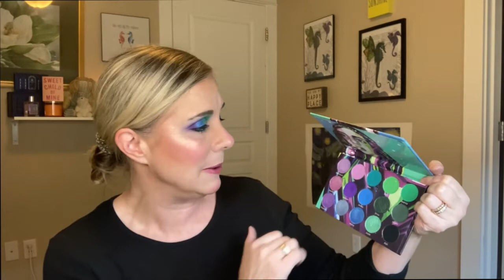Q & A VIDEO! Answering your ?'s from IG and YT! Using my dream palette, Hasina 2 from Blush Tribe!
Hey there!  In today's video, I will be doing a Q & A!  I requested my IG followers and my YouTube subscribers ask me some questions so that I could make this video.  A wonderful, beautiful, talented creator named Audrey Michelle, inspired me to create this.  She did a video like this on her channel and it was so much fun!  Thank you AUDREY, for the idea to do this video!  I'm also going to be creating a look with the Hasina 2 palette from Blush Tribe that was generously gifted to me from my fellow creator and daily inspirer, Nikki Raven.  NIKKI, I cannot thank you enough for your kindness and generosity.  And also, for all of your support of my channel.  I love youuuu!! XOXO

Here are links to the creators channels that I mention in this video!  Please go check them out and give them a lot of love!

ericaconger_beauty

MAKEUP I'M WEARING IN THIS VIDEO:
PRIMER:  Glassy by Touch in Sol
BROWS: Item Makeup Brow Chow Ultrafine Defining Brow Pencil in Warm Blonde, Milk Makeup Kush Brow Gel in Clear
EYE PRIMER:  P. Louise Eye Shadow Base in Rumour 01 (gift from Steph)
EYE SHADOW:  Hasina 2 Eye Shadow Palette from Blush Tribe (gift from Nikki)
FOUNDATION:  Too Faced Peach Perfect in Warm Nude
POWDER: Coty Airspun in Translucent
CONCEALER:  Maybelline Instant Age Rewind in Ivory
BRONZER:  Realher Ultimate Cheek Trio in Incredible
BLUSH:  BH Cosmetics Chocolate Strawberry Truffle Blush Palette (gift from Didi)
HIGHLIGHTER:  Profusion Luminizer 1 Highlighter Paletter in Lightning
WATERLINE: Colourpop Creme Gel Liner in Ice Breaker
UPPER LID LINER:  Ciate Fierce Flicks Liquid Eyelinger in Black
MASCARA: Tarte Big Ego in Black
LIPS:  Ofra Flexistick Liquid Lipstick in Velour (gift from Steph)

Thank you so much for taking time out of your day/evening to watch my video!  I can't tell you how much that means to me.  I look forward to seeing you in my next video but in the meantime, take care of yourself, be well, safe, and happy!  THANKS AGAIN!  LOTS OF LOVE!! XOXOXO